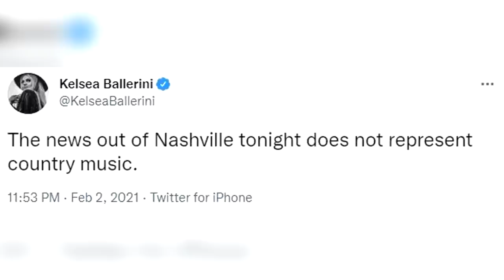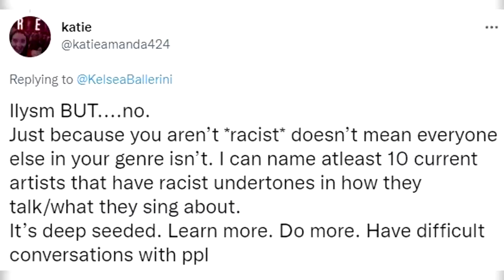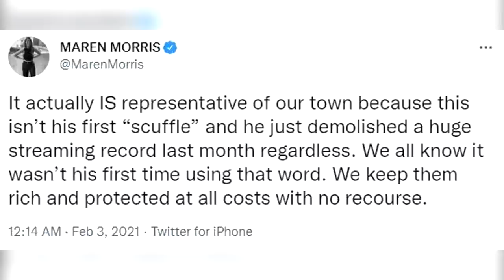Kelsea Ballerini Has Regrets About Morgan Wallen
Kelsea Ballerini spoke out on Morgan Wallen after his controversial video surfaced online. Now, Kelsea Ballerini is asking herself if it was the right thing to do. Kelsea Ballerini details her regrets in her new book of poetry, "Feel Your Way Through."